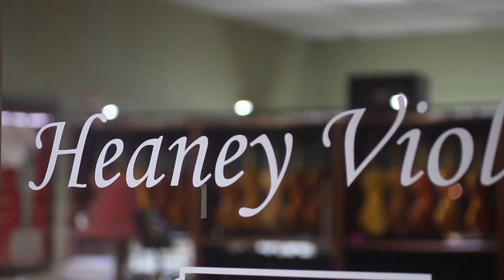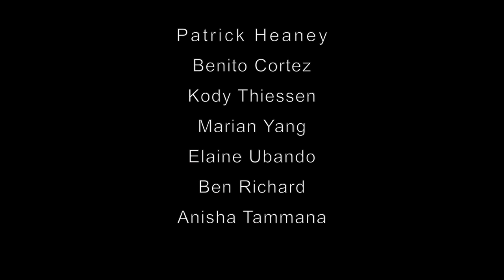Heaney Violins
This is just a little video we got together for our appearance on KMTV15. We hope you like it! We had less than 24 hours, but that just shows what a little determination can do.

Featured in the video:

Patrick Heaney
Benito Cortez
Kody Thiessen
Marian Yang
Elaine Ubando
Ben Richard
Anisha Tammana